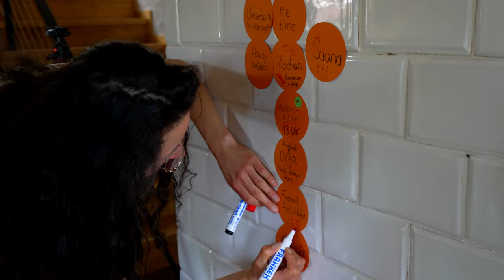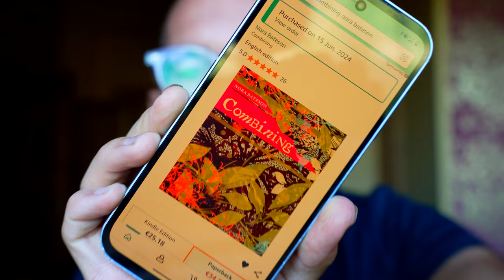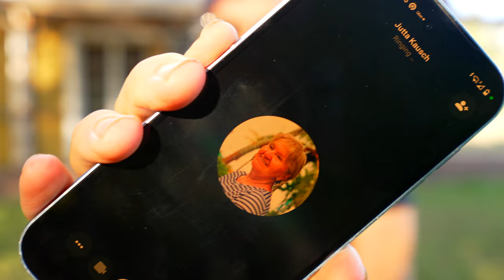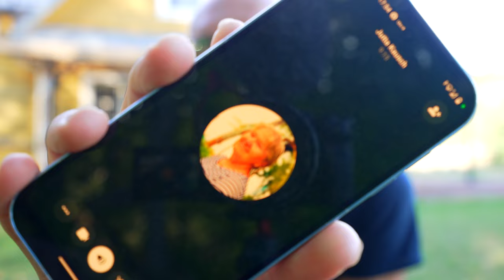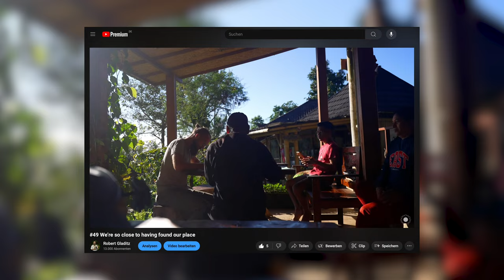#52 An organism that is more than the sum of its parts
Learning how to co-create effectively with people who are different than we are is one of the foundations for building community. Slowly but gradually together becoming an organism that thinks and acts as one is something that truly fascinates me - and this is what we are exploring at CUSTODIA.
And me personally in my family as well. With four different generations in one place.